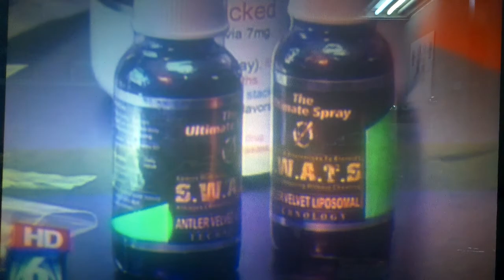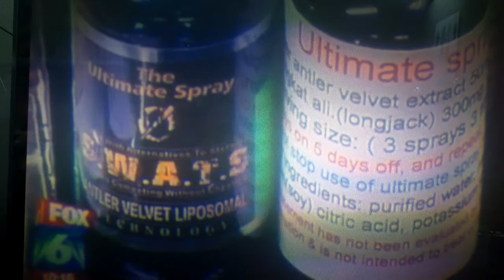swat? the protocol